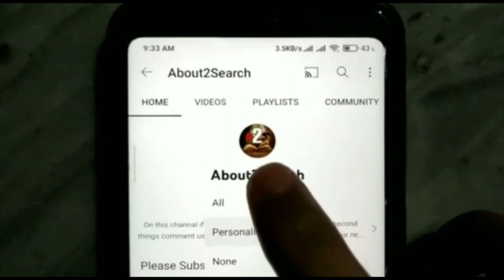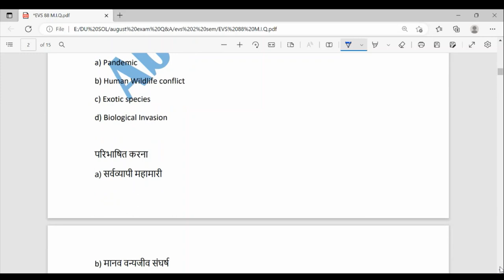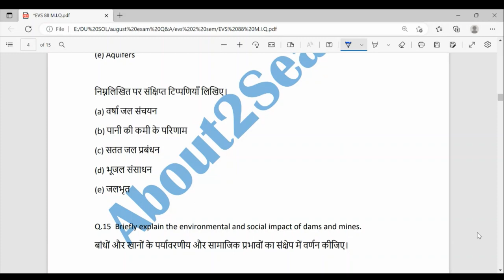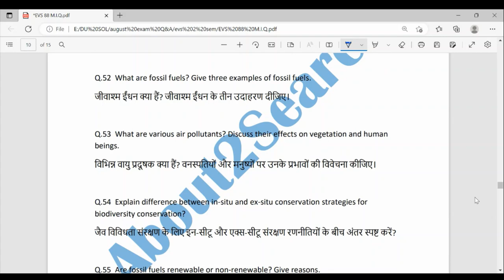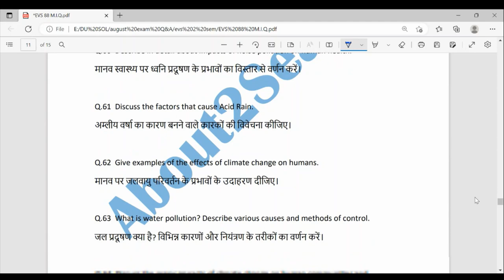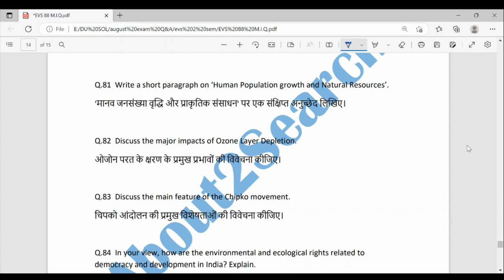Environmental Science | Delhi University | Most Important Questions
environmental science b pharmacy 2nd semester,
ba 2nd semester environmental science,
ba programme 2nd semester environmental science,
ba 2nd semester environmental science syllabus,
environmental science ba 1st year 2nd semester in hindi,
ba programme 2nd semester environmental science syllabus in english,
2nd semester environmental science syllabus in telugu,